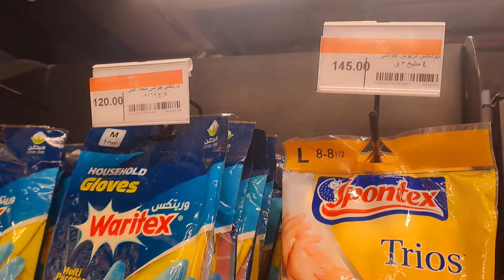مشتريات فبراير الضرورية فقط🛒✋جولة اسعار ياميش رمضان2024😪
مشتريات فبراير الضرورية فقط🛒✋جولة واسعار ياميش رمضان2024😪
ياميش _رمضان